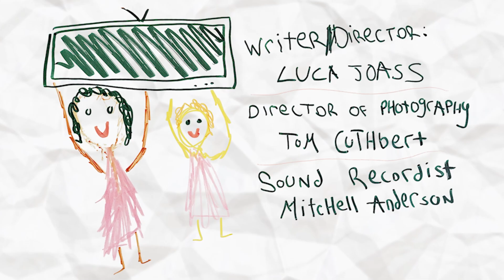48 Hours 2024 - The Good and Righteous Task of Stealing a Chocolate Labradoodle (Short Film)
Made as a part for 48HOURS 2024.

♪ stream cafe - boba date
link:
 • "boba date" ♫ | cute background music...